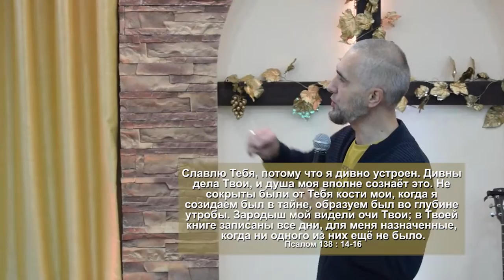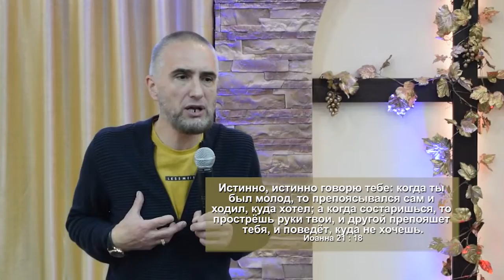Выбирая правильные дороги / Илья Ловцевич